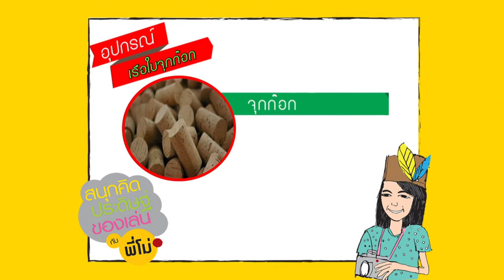สนุกคิดประดิษฐ์ของเล่นกับพี่โม่ ตอนที่ 44 เรือใบจุกก๊อก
ประดิษฐ์ของเล่นจากของเหลือใช้ภายในบ้านกับพี่โม่   เกศแก้ว ทองจรูญ
รายการนิทานอาเซียน
ศูนย์เทคโนโลยีทางการศึกษา
ถนนศรีอยุธยา
เขตราชเทวี
กทม. 10400